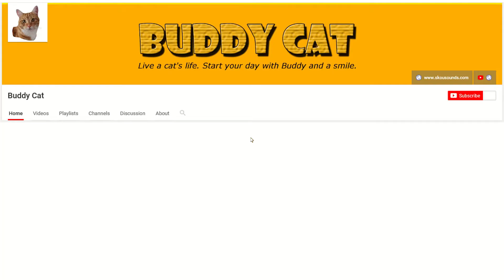Buddy Cat - Say Ahh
Buddy was relaxing on his chair (everything is his...) and decided to show everyone how many teeth he has.